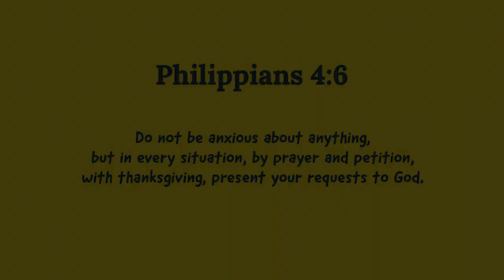From Passion to Purpose: Becoming a Commercial Photographer & Finding Success with Joseph Hart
Hey Strangers ☺️,

Today I’m sharing a conversation with editorial and commercial photographer Joseph Hart! He has worked with companies like Porsche, Docusign, GoDaddy, Ebony Magazine, Fossil, and many more.

Explore Joseph's journey from attending Liberty University to an impactful internship in Louisville, Kentucky. Learn about his freelance work, collaborations with Maverick City Merch and Selah Clothing, and his move to Washington D.C. Uncover the influence of his relationship with God on his artistic journey and gain valuable wisdom for aspiring photographers and creatives. Lastly, get a sneak peek into Joseph's exciting future plans, including his recent partnership with Foot Locker.

Don't miss this inspiring conversation filled with insights into the world of photography and the power of following your passion. 🌻